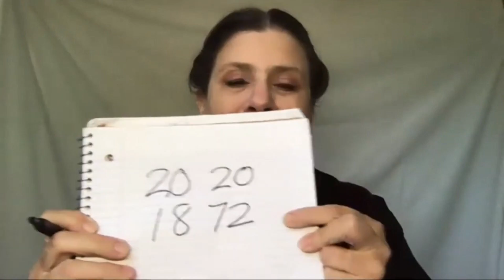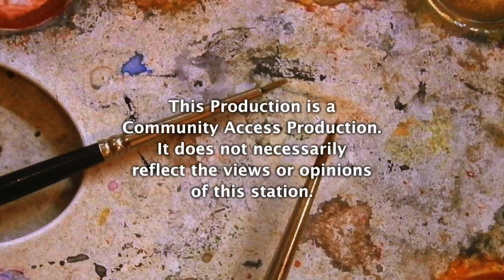Community Culture Showcase: Emma Palzere-Rae - Actress, Playwright, Producer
Hosted and Produced by Harriet Grayson.
Guest: Emma Palzere-Rae - Actress, Playwright, Producer.